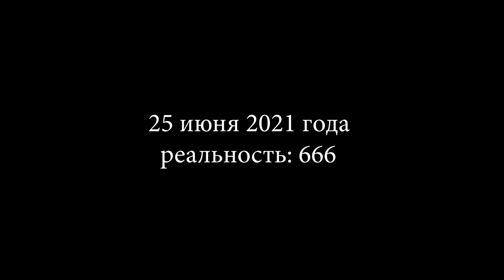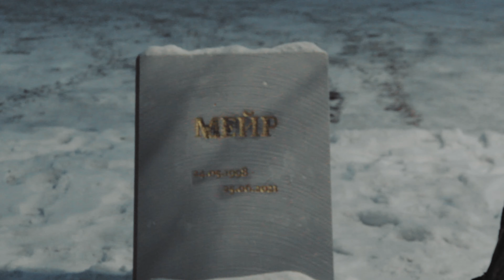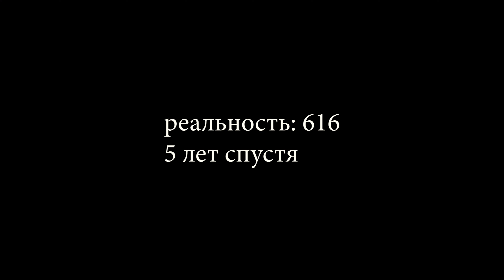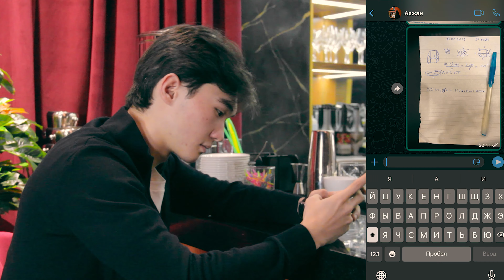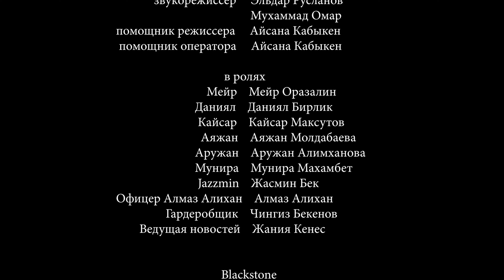МДК СКРЫТАЯ УГРОЗА / МДК ЧАСТЬ 2